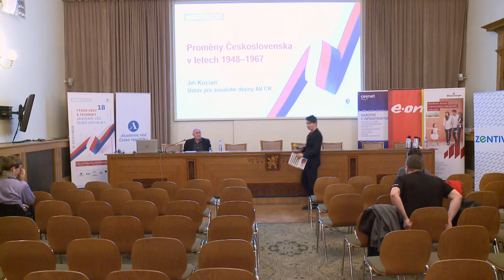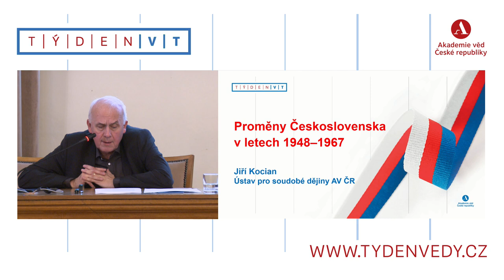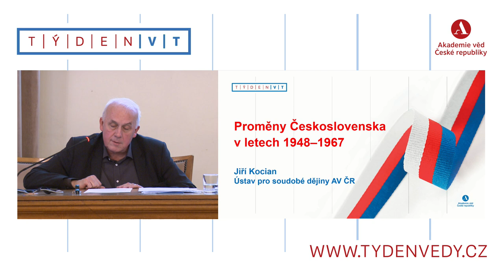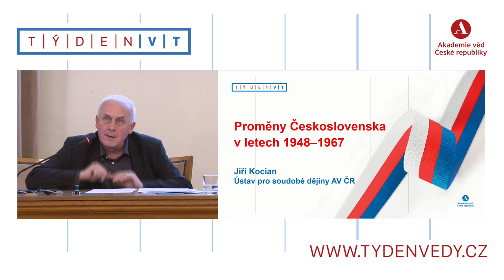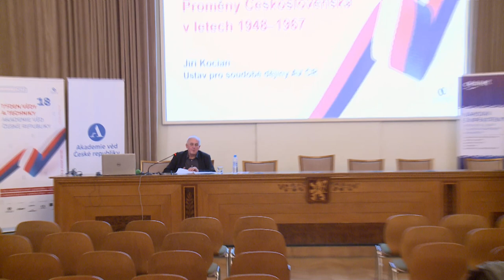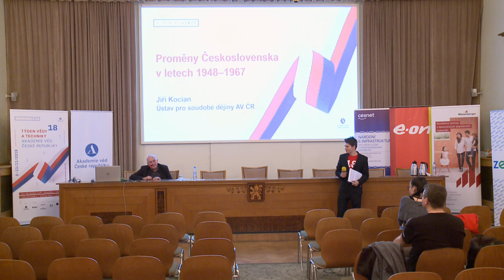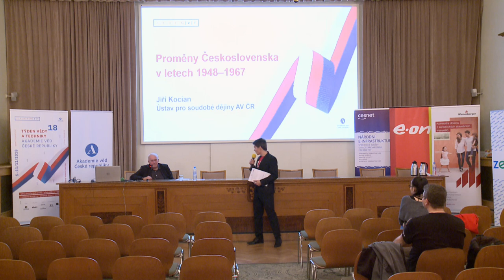Proměny Československa v letech 1948–1967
Týden vědy a techniky, přednáška, 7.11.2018, 09:00.

Prof. PhDr. Jiří Kocian, CSc. (Ústav pro soudobé dějiny AV ČR)

Únorový státní převrat v roce 1948 nasměroval Československo ke komunismu, k deformacím a k sovětizaci země. Plánovitě byli likvidováni odpůrci komunistického režimu, náboženští představitelé a nekomunistická inteligence. Komunistický režim konsolidoval svou moc vykonstruovanými procesy, popravami (vraždami – H. Píka, M. Horáková), vězněním a vládou strachu. Deformovány byly česko-slovenské vztahy. 25. únor 1948 byl „slaven“ oficiálně po čtyři desetiletí jako nejvýznamnější historická událost v národních dějinách, 28. říjen byl od roku 1951 Dnem znárodnění. Po roce 1956, kdy byl odsouzen kult Stalinovy osobnosti, bylo v Československu vyhlášeno „dovršení výstavby základů socialismu“ a změněn název státu na Československá socialistická republika. Krátké období tání v Sovětském svazu nastartovalo i v Československu pozvolnou cestu k uvolnění a k pražskému jaru v roce 1968, které mělo nečekaný spád a dynamiku. Společnost se tehdy probudila k mnohostranné aktivitě, kdy se nejednalo jen o pokus reformovat komunistický systém.